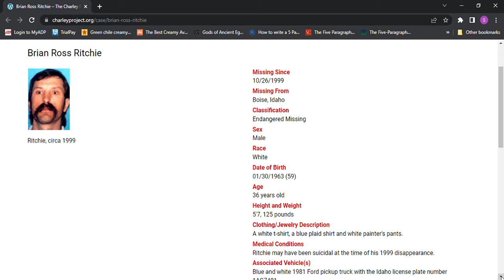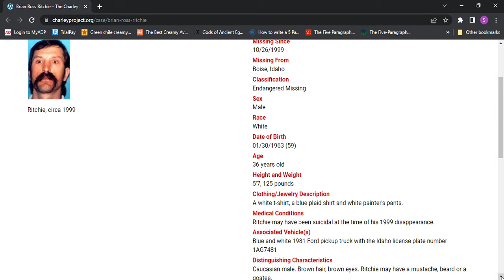Missing Brian Ross Ritchie age 36 1999 Boise, Idaho with Ford Pickup Truck License Plate 1AG7481